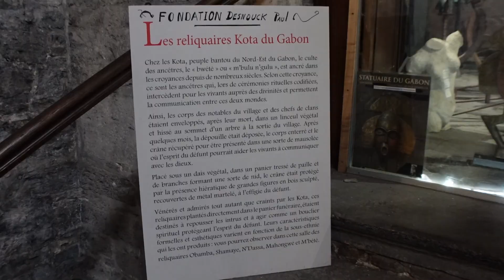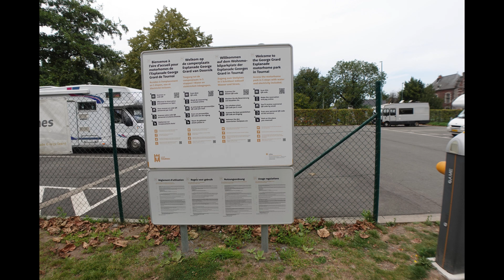Mit dem Wohnmobil durch Belgien- Tournai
Wir hatten ein paar erlebnisreiche Tage in Namur. Nun sind wir weiter nach Tournai gefahren. Eine alte Stadt mit viel Geschichte. Der Stellplatz verfügt über 14 Parzellen. Entweder reserviert im Internet oder man checkt bei der Anreise ein. In jedem Fall benötigt man ein Smartphone oder ein Tablet mit Internetzugang.  Andernfalls bekommt man keinen Zugang. Auch für die Services benötigt man den QR- Code. Eine Reservierung empfiehlt sich in der Reisezeit, da der Platz am Abend immer voll belegt war.

Inhalte:
0:00 Intro
0:38 Anfahrt und Stellplatz
3:02 Altstadt
7:20 Umzug durch die Stadt
9:50 Verabschiedung und Ausblick